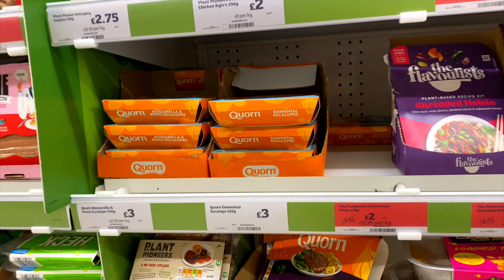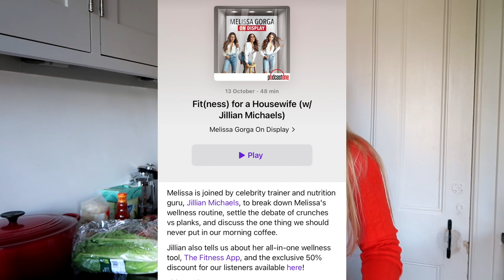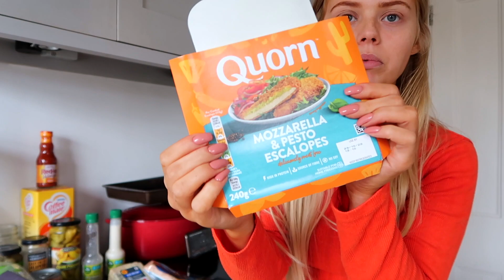vegetarian what i eat in a day to loose weight - YUMMY food 👅 🥐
hope you're having an amazing day! in today's video i'm sharing with you my weightloss journey, so what i eat in a day on a vegetarian weight loss plan.

xo, Ruby 💛